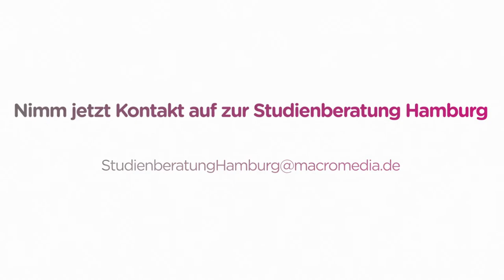Bachelor-Studienrichtung eSports & Games Management (2)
Zum Wintersemester startet die neue Studienrichtung "eSports & Games Management".
eSport, der Wachstumsträger der Sportbranche: Mehr zu den Zahlen, Daten und Fakten erzählt unser Alumnus und Dozent Christian im Video.